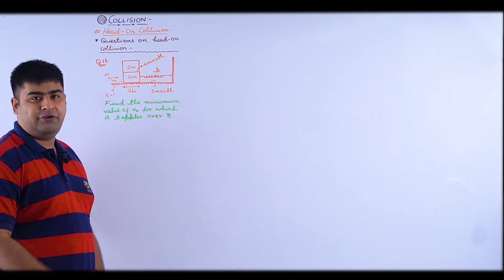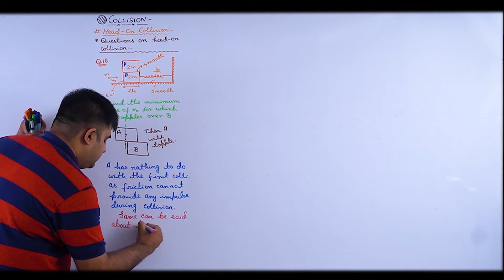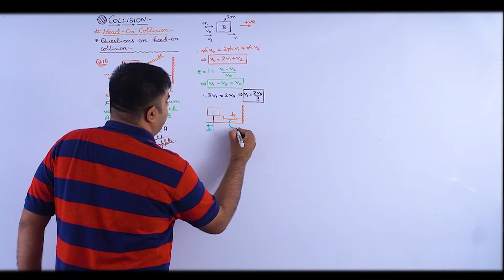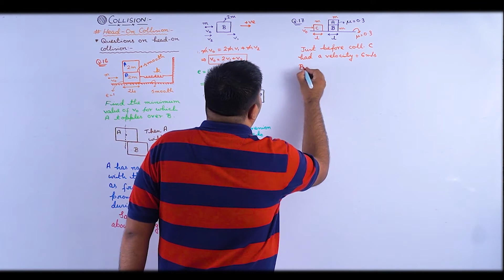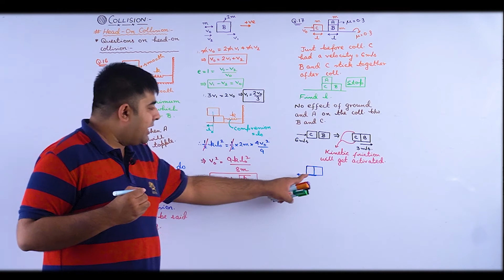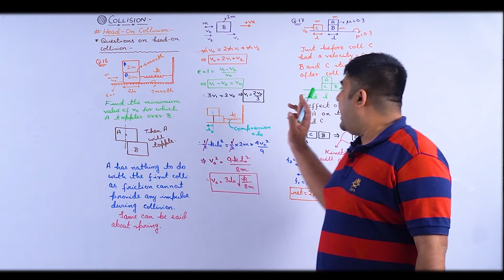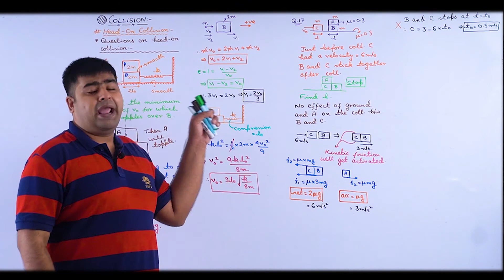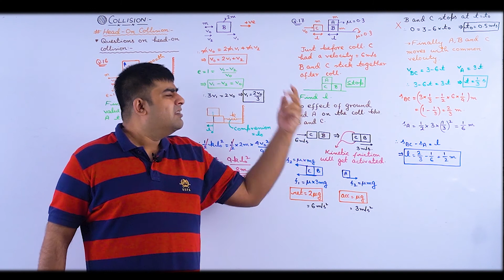Head on collision 10/Momentum,Collision & COM /JEE Main&Adv/NEET/Physics/SB Sir/Brainflex360